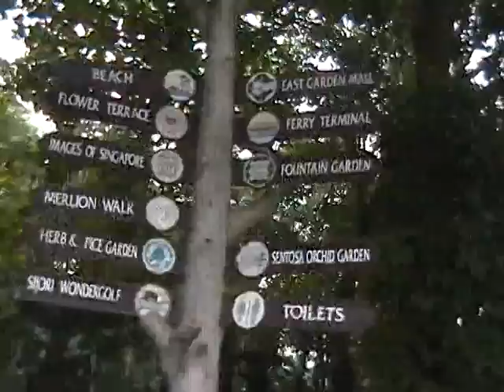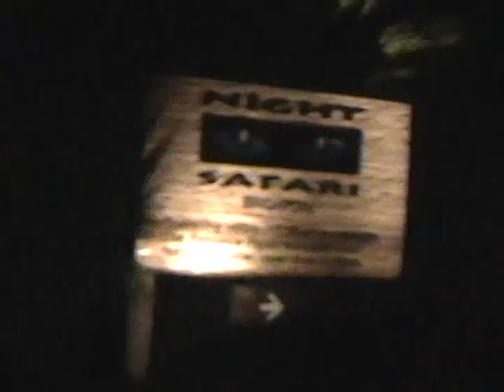Singapore 2006 - part 3 (Sentosa)